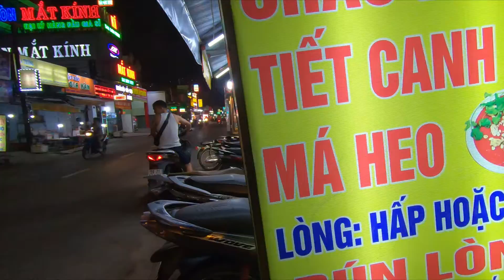60 Pesos equivalent Asado Rice Meal Saigon VN